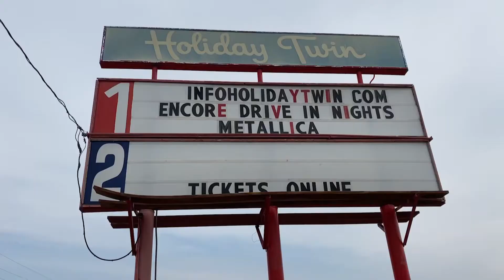CTV Entertainment: Thursday, Sept. 3, 2020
Tonight on CTV Entertainment, Angel Cooper covers the death of Chadwick Boseman, the release of Disney's live action Mulan, and the 2020 Food Truck "Grab and Go." All this and more from the people you know.

Watch on Facebook CSUCollegian